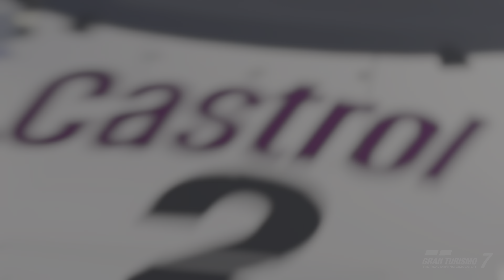GT7 CUSTOM RACE DAYTONA JAGUAR XJR-9 '88 v GARAGE CARS PS5 (4K) GAMEPLAY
CUSTOM RACE
DAYTONA SPEEDWAY
12 LAPS
RACE & REPLAY

LEGEND CAR
JAGUAR XJR-9 '88
FRESH OUT-OF-THE-BOX
2nd LOOK
NO UPGRADES
Versus
19 GARAGE CARS

2160p@60fps HDR
NO COMMENTARY
WARTS & ALL

TIMESTAMPS
00:00 RACE CAMERA FOLLOW
09:52 TV+ CAMERA